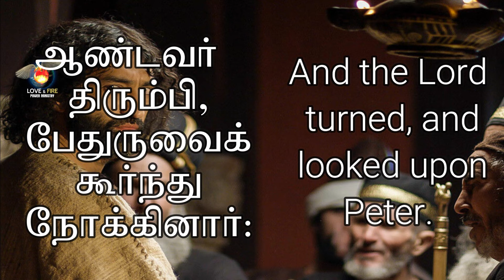DAILY MANNA - DAY 257